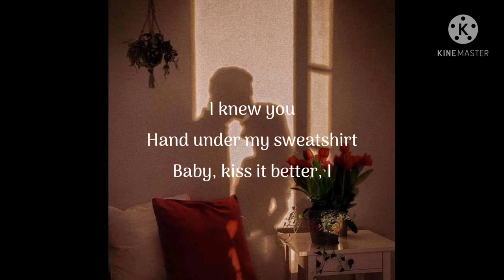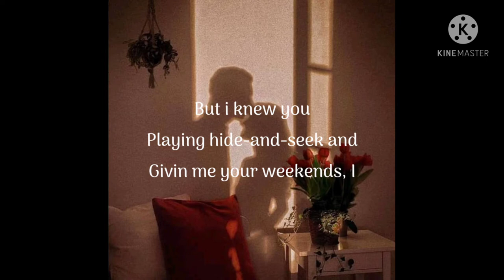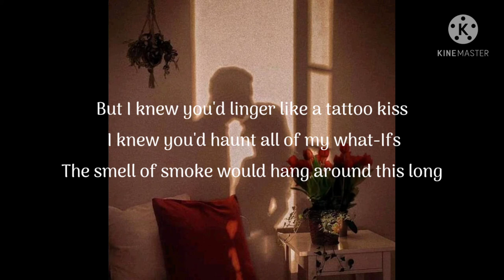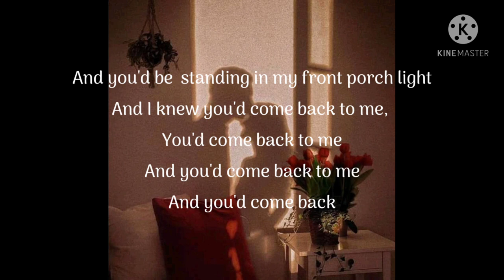Cardigan-Taylor Swift (Lyrics)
official music video by Taylor Swift performing 'cardigan' -off her album 'folklore'.